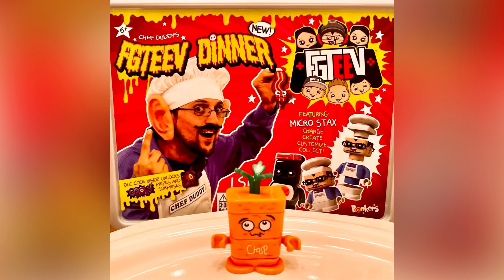FGTeeV DINNER Set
Duddy from FGTeeV has cooked up an all NEW toy for his followers to collect!🤗❤️

The Chef Duddy FGTeeV Dinner contains 🍽food themed🍽 versions of fan-favorite FGTeeV collectible toys!

You can get your very own FGTeeV Dinners from Target and Amazon RIGHT NOW for $19.99!🛍

Thank you SO Much Bonkers Toys for sending this toy to Ethan for FREE!❤️